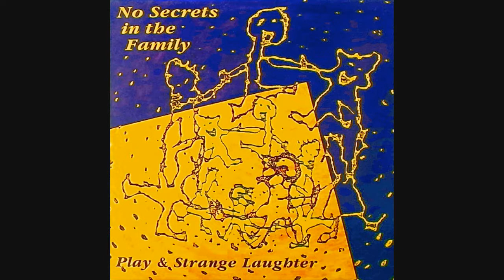NO SECRETS IN THE FAMILY - We Could Be Friends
Da "Play & Strange Laughter" (1989)

"We Could Be Friends" by NO SECRETS IN THE FAMILY

Annette Schönholzer - vocals, synthesizers, harmonium, melodica
Markus Schönholzer - vocals, guitars, melodica
Daniel Meienberger - bass, ukulele, vocals
Martin Gantenbein - drums, flutes, saxophone, accordeon, vocals

Guests in "P. & S. L.":
Christian Strässle - violin
Beat Briner - bassoon
Michael Frei - tuba
Daniel Pezotti - cello
Romeo Schmid - oboe

[VertigoHarvest è un appassionato di Musica che carica brani musicali per divulgare; non per fare risparmiare soldi ai "furbi".
L'Arte è un bene prezioso.
Evitiamo dunque di danneggiare chi la fa, la pubblica e vi lavora onestamente.
Un CD, un LP o un DVD ben' scelti durano una vita; non "butti via" i tuoi soldi, acquistandoli.
I DISCHI VANNO COMPERATI, NON SCARICATI.
Non è solo per una questione di legalità.
È soprattutto per una questione di RISPETTO.
Cordialmente, VH]